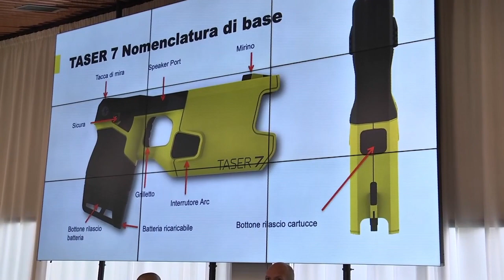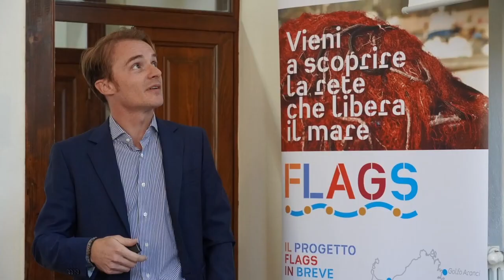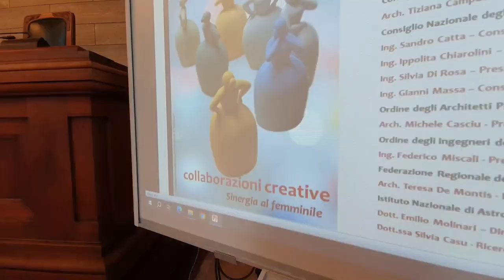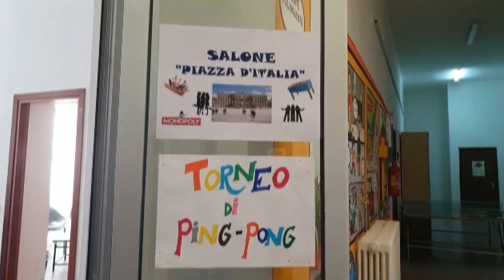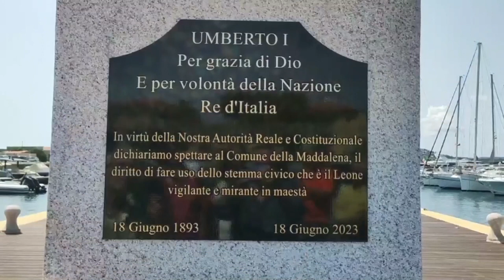Telegiornale di Sardegna, edizione serale del 16 Giugno 2023, 3^ parte - Teleregione